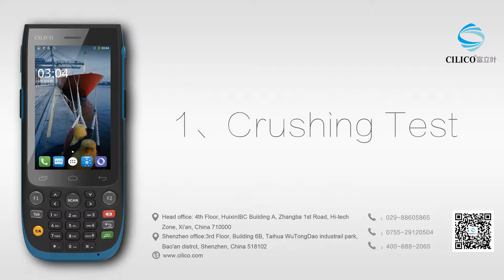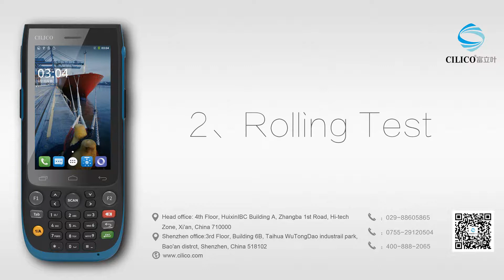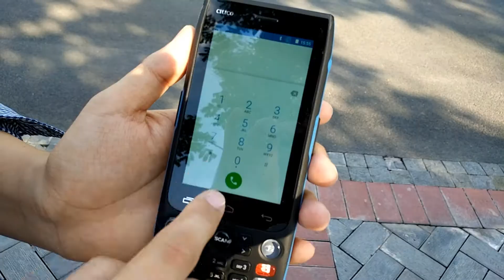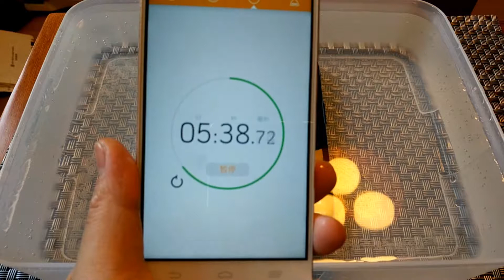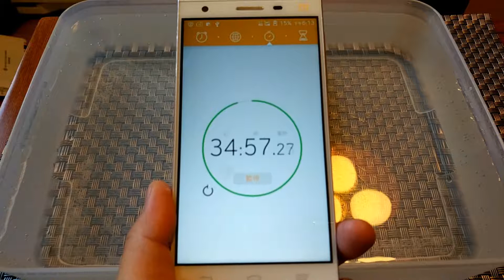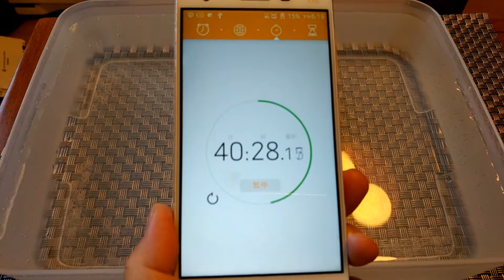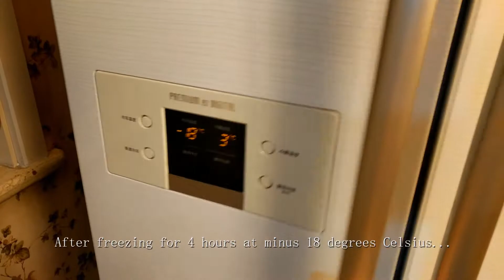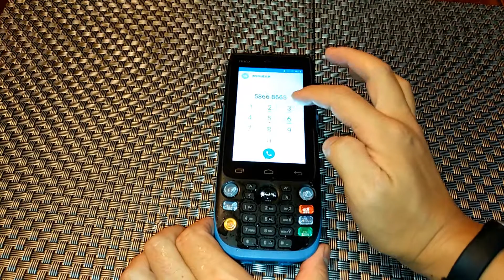Cilico F750 Testing Video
F750, industrial rugged mobile terminal is equipped with Cilico 'ETs' industrial level solution, IP68, water prooof, dust-proof,anti-corrosion,anti-1.5m free fall.